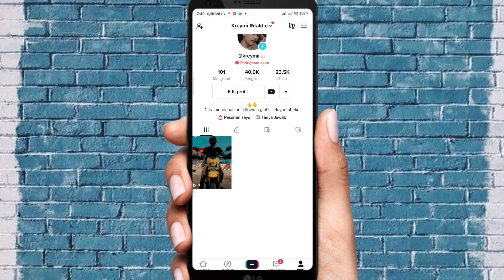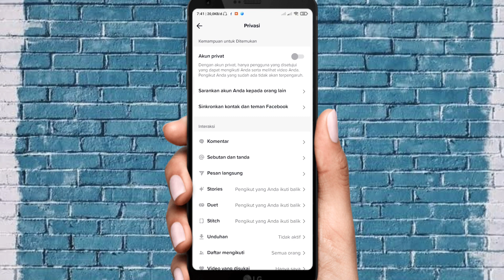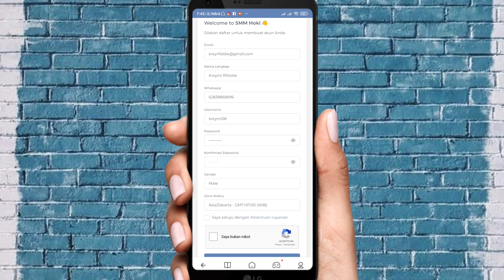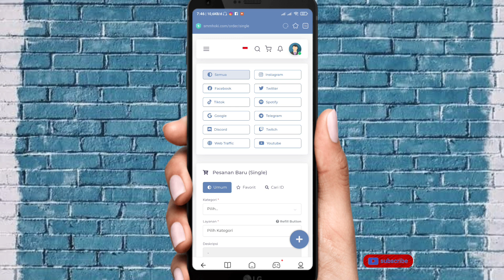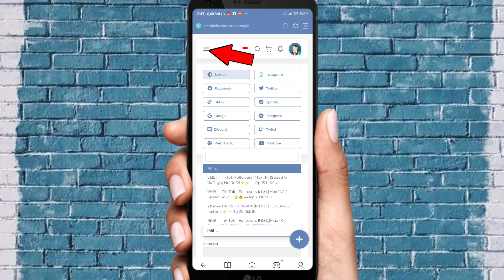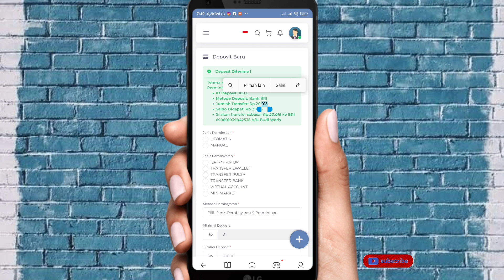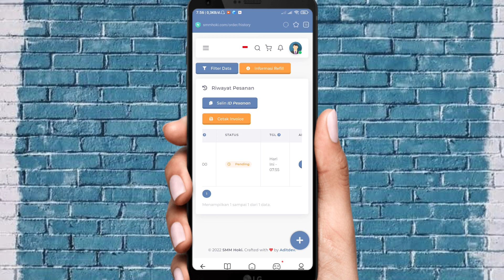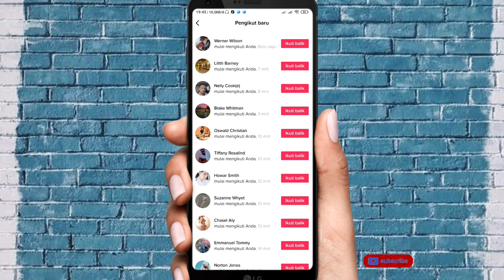CARA MENDAPATKAN FOLLOWERS TIKTOK BANYAK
▪️Divideo ini berisi tentang cara menambah Followers tiktok dengan mudah. Tonton sampai selesai videonya jangan sampai diskip.

✅Selamat menonton👍

bagaimana cara menambahkan followers tik tok
bagaimana cara menambah followers di tiktok
bagaimana cara menambah followers tiktok
bagaimana cara memperbanyak followers tiktok
bagaimana cara memperbanyak followers di tiktok
cara menambah follower tiktok cepat
cara menambah followers tiktok dengan cepat dan gratis
cara menambah follower tiktok dengan cepat
cara menambahkan followers tiktok dengan cepat
cara cepat menambah followers tik tok
cara menambah followers di tiktok dengan cepat
cara curang menambah follower tiktok
cara menambah followers tiktok dalam 1 menit tanpa aplikasi
cara menambah followers tiktok dengan cepat tanpa aplikasi
cara menambah followers di tik tok gratis
cara menambah followers di tiktok tanpa aplikasi
cara tambah like di tiktok
cara menambah like dan view di tiktok

Silahkan Request untuk the next video DIKOLOM KOMENTAR:
                           TERIMAKASIH